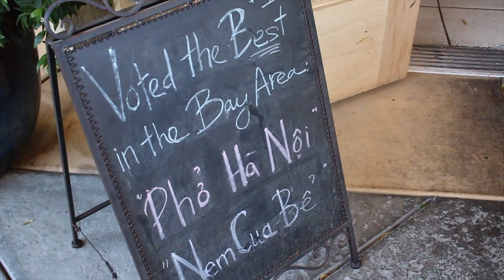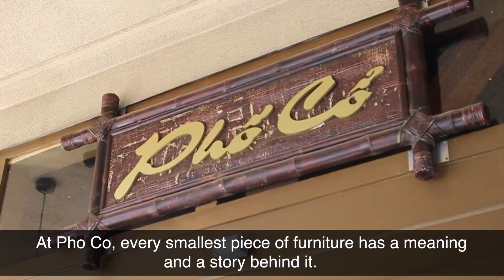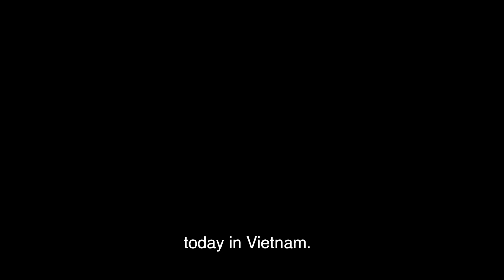Pho Co 222